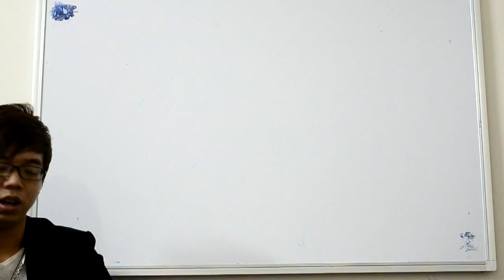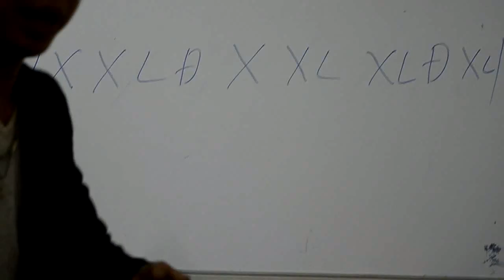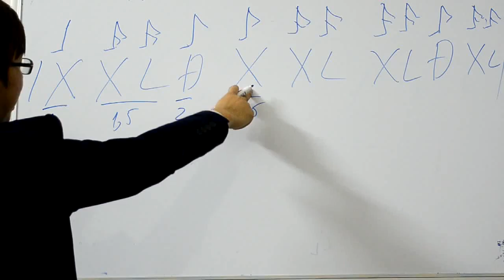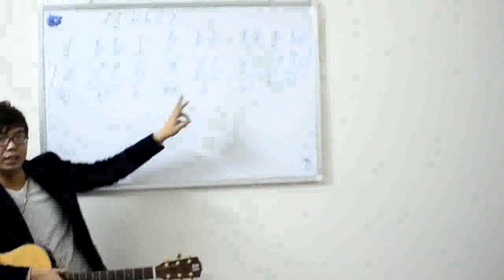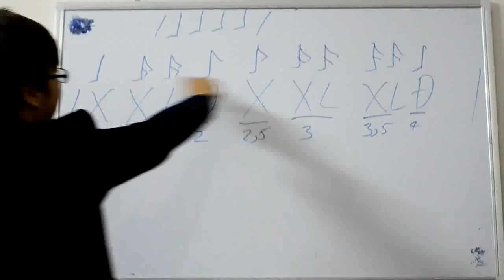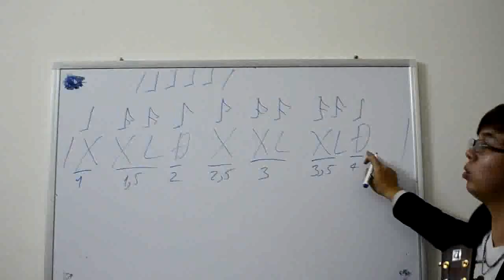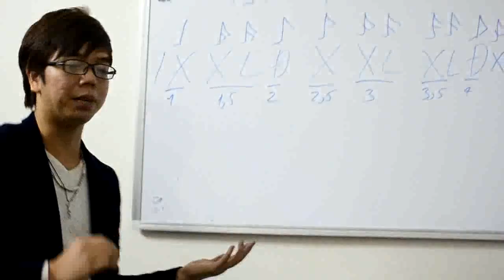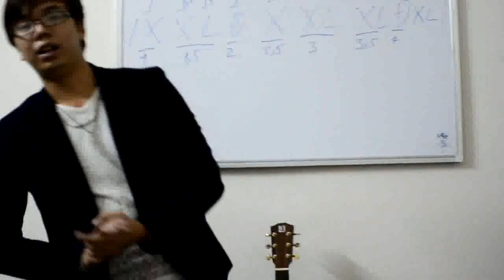Hướng dẫn quạt chả Ballad tập 4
🎸Bạn có thể đăng ký lớp học trực tiếp của mình qua sđt 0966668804 hoặc fb
Bản quyền thuộc về Tiến Nguyễn, vui lòng không đăng tải lại dưới mọi hình thức khi chưa được sự cho phép của tôi. Xin cảm ơn.